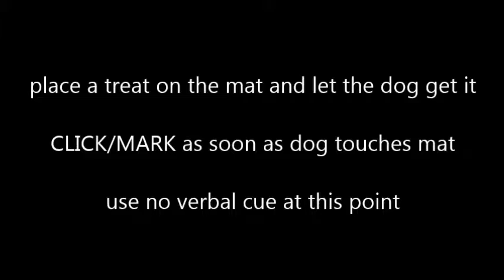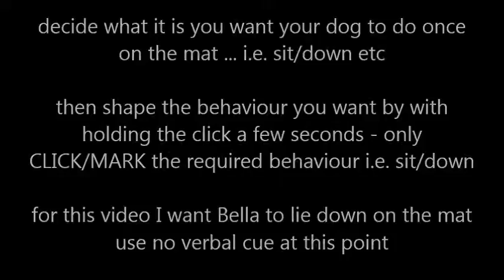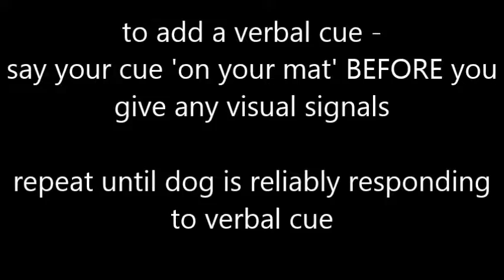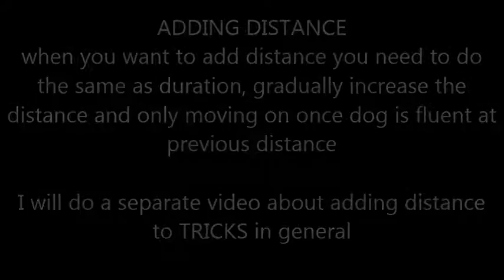teaching ON YOUR MAT - Bella's-Trix Club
Bella’s-Trix Club spreading the word about TRICKS, in the hope that more dogs lives can be enriched by learning Tricks!

Bella's-Trix Club Facebook group ...